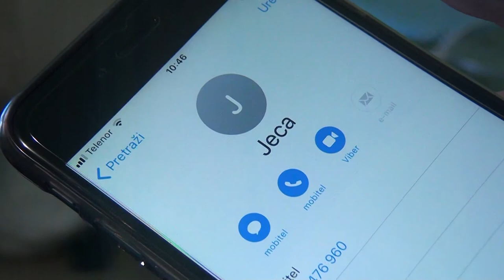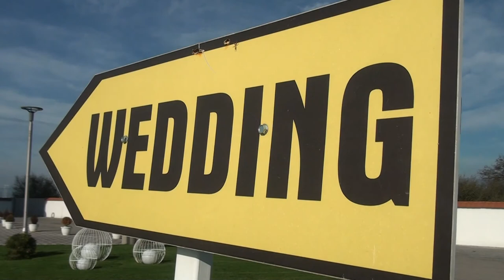JELENA I ALEKSANDAR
fotografski studio Randjelovic 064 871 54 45